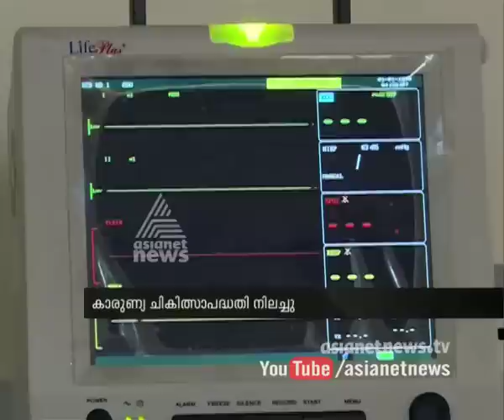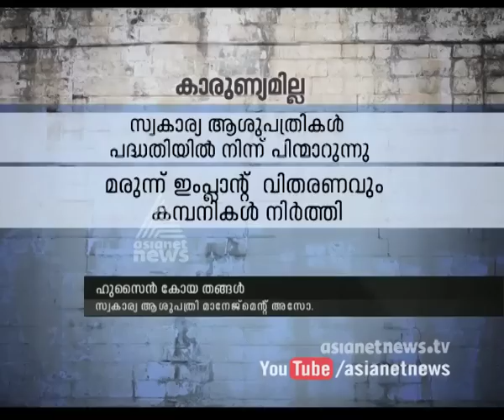Karunya Treatment Project stopped | Asianet News Campaign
Karunya Treatment Project stopped,  Patients do not get treatment Asianet News Campaign

കാരുണ്യ ചികിത്സാ പദ്ധതി നിലച്ചു, രോഗികള്‍ പ്രതിസന്ധിയില്‍